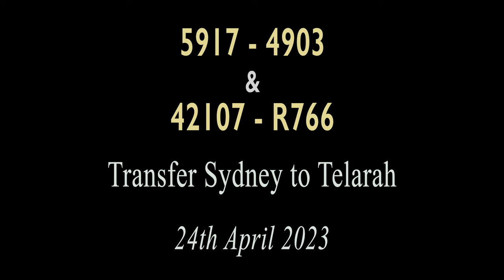Steam locomotives 5917-R766 empty transfer April 2023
5917 and R766 with diesel locos 42107 and 4903 bring the The Picnic Train and Blue Zephyr carriages to Telarah in preparations for the 2023 Hunter Valley Steamfest.